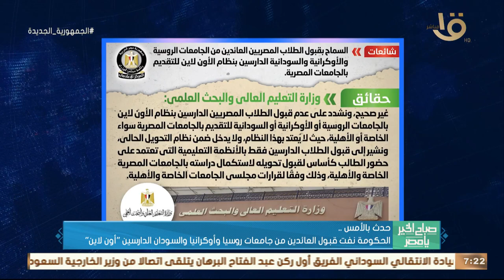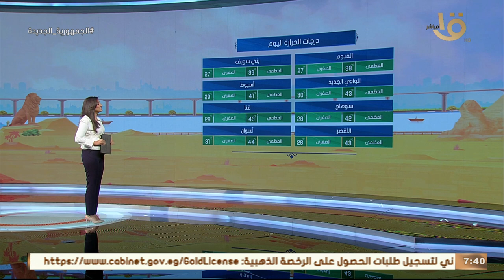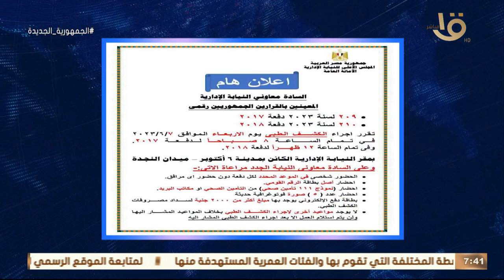الدبلوماسية المصرية بعد ثورة 30 يونيو.. تعظيم الدور الإقليمي والدولي.. حلقة كاملة 7-6-2023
صباح الخير يا مصر | الدبلوماسية المصرية بعد ثورة 30 يونيو.. تعظيم الدور الإقليمي والدولي.. حلقة كاملة 7-6-2023